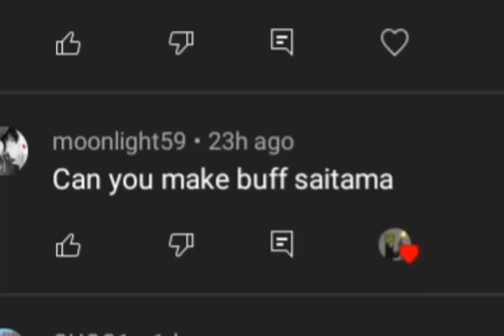Melon Playground Buff Saitama Melsave made by me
Buff Saitama by me @melonpg3348 just click the link and done!